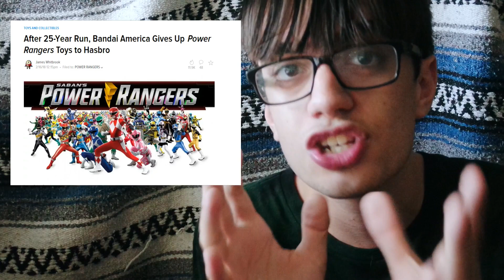GOODBYE SABAN, HELLO HASBRO! Hasbro BUYS Power Rangers! - Talkin' Toku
IT'S OFFICIAL! Hasbro is buying Power Rangers from Saban! Back in 2010, Saban bought Power Rangers from Disney for over $100 million dollars, but today, the franchise is worth over $500 million dollars!

Hasbro announced on today said it would acquire Saban’s Power Rangers and other entertainment assets in a cash-and-stock deal valued at $522 million.

The transaction also includes other properties including “My Pet Monster,” “Popples,” “Julius Jr.,” “Luna Petunia” and “Treehouse Detectives.” Hasbro and Saban brands previously announced a $22 million master toy licensing agreement set to begin next year.

Hasbro will pay nearly $230 million in cash and issue $270 in Hasbro common stock for the assets. The sale is expected to during the second quarter of 2018.